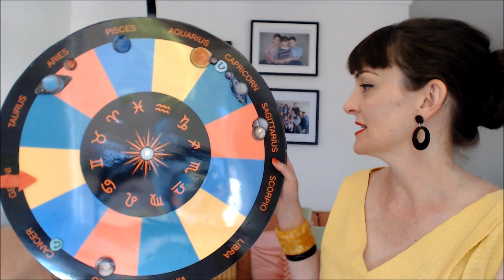Astro "Valentines Day" for ALL SIGNS, & a SUPER RARE Saturn Neptune connection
So everyone's talking about the "most romantic day of the year", but did you know its not all sunshine and roses? Check out what it means for your rising, sun and moon sign!

And Saturn and Neptune make a SUPER RARE alignment - these planets have not sextiled one another in their signs of rulership since 1696!!! This will be very important for anyone with a key planet or point at 14 degrees of Capricorn or Pisces - check out what it will mean.

And a powerhouse Jupiter and Mars end the week on a great energetic high - how are you going to put their energy to good use?

Thanks for joining me, and my apologies - I had the beginnings of a bad summer cold when recording this, my thought processes are a little more ''under the weather' than usual!

Listen ad-free with YouTube Premium
Song
True Love Ways (Album Version)
Artist
Buddy Holly
Writers
Norman Petty, Buddy Holly, Charles Hardin Holley
UMG (on behalf of Geffen); SOLAR Music Rights Management, CMRRA, BMG Rights Management, UBEM, Sony ATV Publishing, Kobalt Music Publishing, Warner Chappell, and 9 Music Rights Societies